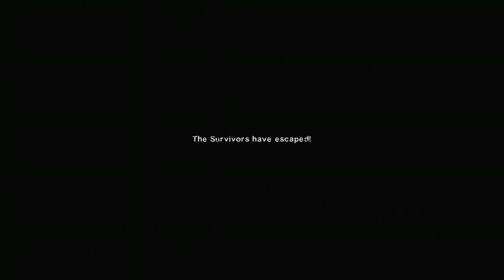Left 4 Dead 2 Expert Realism (Xbox) - The Passing - Co-op Speed Run